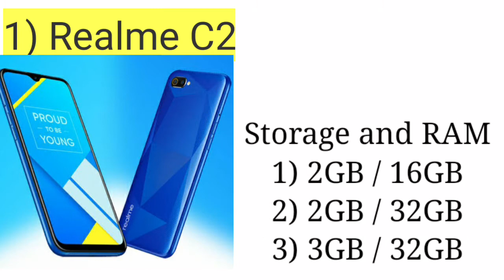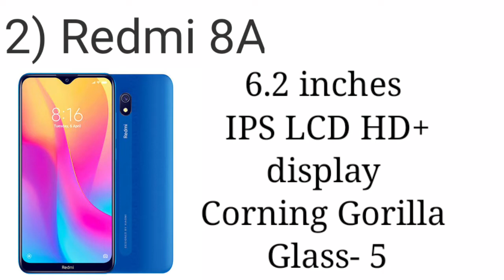Top 2 Best Smartphone Under 6000 Rs in India 2020 | Best Smartphone Under 6K in 2019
Mr. monu Kumar

Hello friends main aaj video mein aapke liye 6000 ya 7000 ke undar Mein 2 Aise best smartphone batane wala hun

Redmi 8A mobile

1) Realme c2 Specs
Battery- 4000mAh,
Display- 6.1inches IPS LCD HD+ display, with Corning Gorilla glass- 3 protection
Processor- media tek helio p22
Storage and RAM-
2GB RAM/ 16GB Storage,
2GB RAM /16GB Storage,
3GB RAM/ 32GB Storage
Main camera- 13MP+2MP camera
Front camera- 5MP single selfie camera
Colors- Diamond blue, Diamond black
Best smartphone under 6,499Rs realme c2

2) Redmi 8A specification
Battery- 5000mAh
Display- 6.2inches IPS LCD HD+
Display with Corning Gorilla glass- 5 protection
Storage and RAM- 2GB RAM/ 32GB Storage, 3GB RAM/ 32GB Storage
Main camera- 12MP primary camera with sony Imex sensor
Front camera- 8MP single selfie camera
Colors- black, blue, red 3 colors
Best smartphone under 7000Rs redmi 8A

(Mk tech-knowlege channel)

(Content ka word)
1) under 6000 best smartphone,
2) under 6000 best smartphone in india,
3) best smartphone under 6000 in india 2019,
4) best mobiles under 6000 in india 2019,
5) best mobile under 6000 in india 2019 flipkart,
6) top 10 smartphones under 6000 in india 2019,
7) best mobile under 6000 in india 2019 with 4gb ram,
8) best mobile under 6000 to 7000,
9) best mobile under 6000 to 7000 4g,
10) best phones under 6000 to 7000,
11) best smartphone under 6000 to 7000,
12) 6000 me best smartphone
13) 6000 me mobile
14) 6000 se 7000 me smartphone
15) 6000 se 7000 me best phone
16) 6000 best phone
17) 6000 me best phone
18) 6000 me best camera phone

mktechknowlege channel